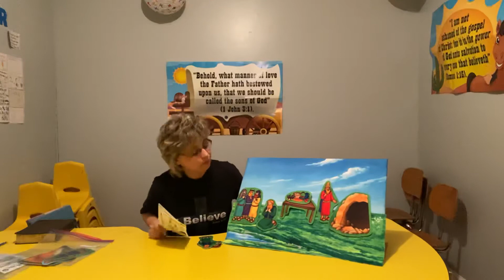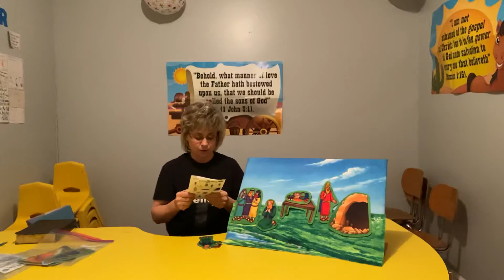Letterbox Baptist Church “ Daniel in the Lions Den” Sunday school lessons with Judy Cameron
Sunday school lessons